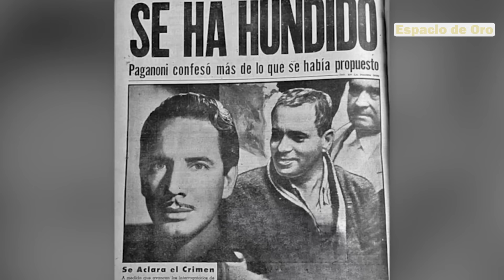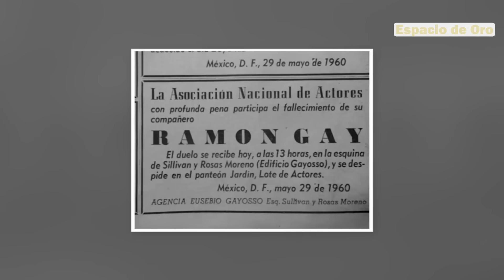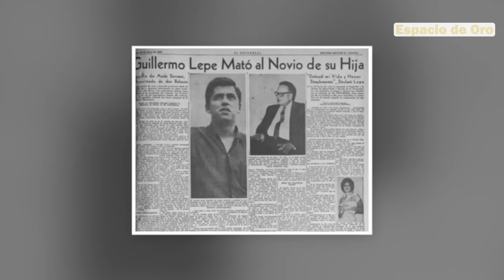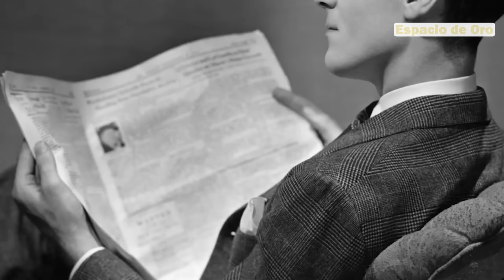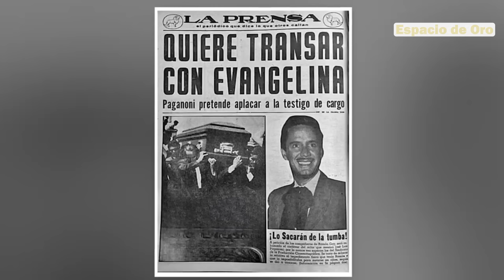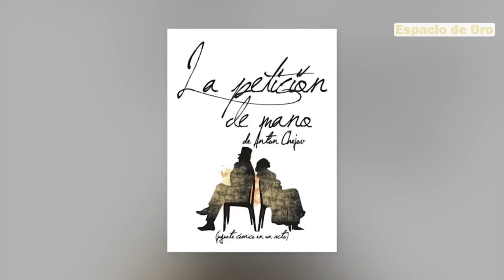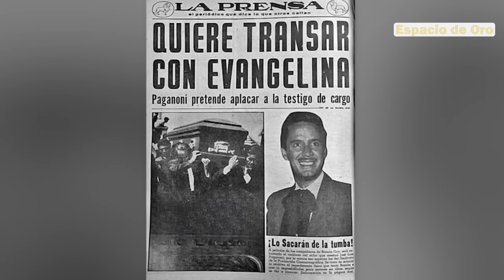FALLECIÓ ARREPENTIDO POR AYUDAR A LA MUJER EQUIVOCADA UNA GRAN ESTRELLA DE LA ACTUACIÓN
Biografía de Ramón Moreno Gay